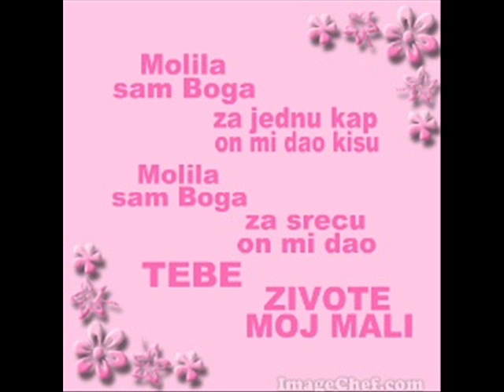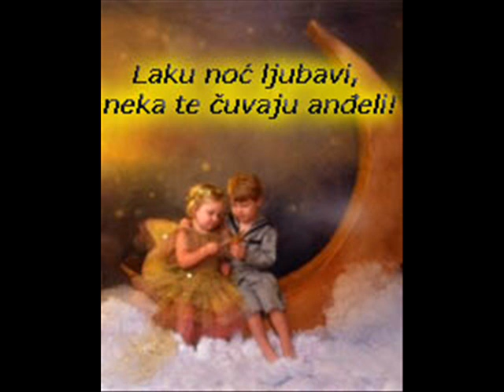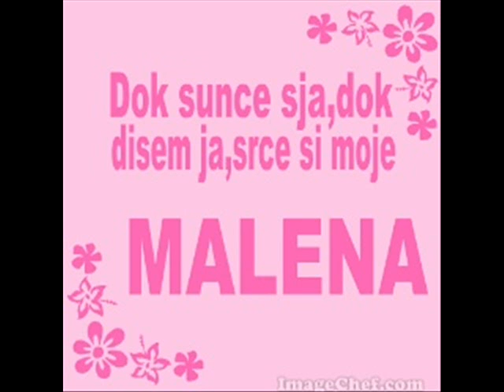sara vasilj 0002